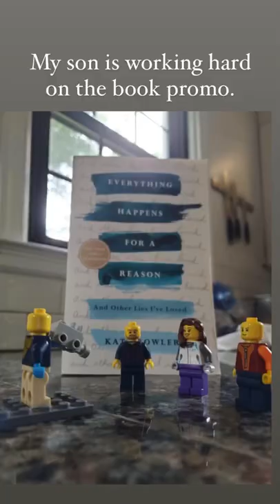Lego book promo over cello lessons. Obviously.